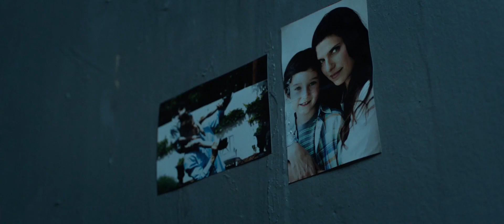Shot Caller (2017) - The Beast Threatens Money's Family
Scene from the 2017 film Shot Caller directed by Ric Roman Waugh.